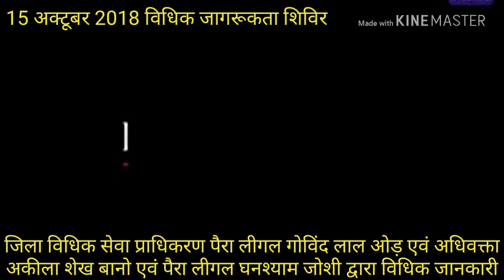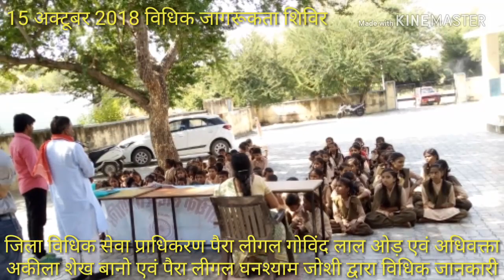किशोर कारागृह एवं आवासीय विद्यालय एवं राजकीय उच्च प्राथमिक विद्यालय में दी विधिक जानकारियां। उदयपुर।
स्कूल के विद्यार्थियों को तथा बाल अधिकारिता संप्रेषण किशोर गृह के बालकों को दी विधिक योजनाओं की जानकारियां

उदयपुर 15 अक्टूबर 2018 जिला विधिक सेवा प्राधिकरण अध्यक्ष प्रभा शर्मा एवं सचिव रिद्धिमा शर्मा के आदेशानुसार विधिक सेवा प्राधिकरण टीम अधिवक्ता अकिला शेख बानो , पैरालीगल वालींटियर गोविंदलाल ओड़, द्वारा विधिक साक्षरता शिविर का आयोजन विभिन्न स्थानों पर किया गया राजकीय संप्रेक्षण एवं किशोर गृह बाल अधिकारिता विभाग एवं राजकीय उच्च प्राथमिक विद्यालय रामनगर एवं राजकीय उच्च प्राथमिक विद्यालय बोरो का गुड़ा आदि स्थानों पर विधिक साक्षरता शिविर का आयोजन किया गया विधिक साक्षरता शिविर में टीम द्वारा विधि से संघर्ष करते बच्चों को अपराध रोकथाम विषय पर जानकारियां देते हुए बालकों के अधिकारों की जानकारियां दी तथा  किशोर गृह में मौजूद  विधि से संघर्ष करते हुए बच्चों को निशुल्क विधिक सहायता हेतु जानकारियां देते हुए  विधिक सहायता दी गई तथा राजकीय  विद्यालय के विद्यार्थियों को बाल श्रम निषेध एवं बाल विवाह निषेध एवं कन्या भूण हत्या निषेध एवं बालक बालिकाओं के साथ घटने वाले अपराध रोकथाम एवं चाइल्ड हेल्पलाइन मुसीबत में फंसे बच्चों के लिए निशुल्क संचालित 1098 एवं राजस्थान सरकार एवं आजीविका ब्यूरो द्वारा संचालित श्रमिक हेल्पलाइन 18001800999 निशुल्क नंबर एवं राजस्थान भवन एवं अन्य कर्मकार मंडल द्वारा संचालित श्रमिक भाई बहनों के लिए हिताधिकारी योजनाओं के बारे में जानकारियां देते हुए इस योजना के अंतर्गत छात्रवृत्ति योजना तथा बालिकाओं के लिए शुभ शक्ति योजनाओं के बारे में जानकारियां दी गई इस दौरान शिविर में बाल कल्याण समिति के अध्यक्ष प्रीति जैन एवं बाल कल्याण समिति  सदस्य एवं अधिवक्ता हरीश पालीवाल एवं समाजसेवी एवं पैरा लीगल घनश्याम जोशी एवं प्रधानाध्यापक रेखा जैन एवं प्रधानाध्यापक निशा पानेरी एवं पैरा लीगल एवं सामाजिक कार्यकर्ता बृजेश चौहान सामाजिक कार्यकर्ता मदनलाल ओड़ ग्राम गाव अंबेरी आदि ने विधिक साक्षरता शिविर में बच्चों के बेहतर उज्जवल भविष्य के लिए अपने अपने विचारों को व्यक्त किया इस दौरान राजकीय संप्रेक्षण एवं किशोर करें बाल अधिकारिता विभाग के कार्यालय अधीक्षक सहित  समस्त स्टाफ एवं  स्कूलों में  अध्यापक एवं अध्यापिका गण मौजूद थे